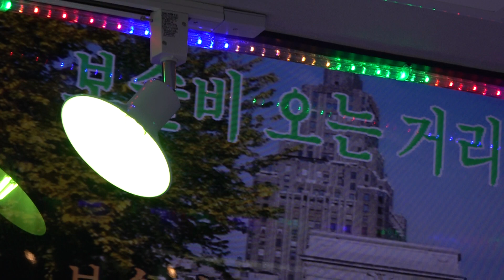가수 조석호 보슬비오는거리 샘물노래교실 수요모임 조순옥노래교실 2020년 8월5일 K-POP